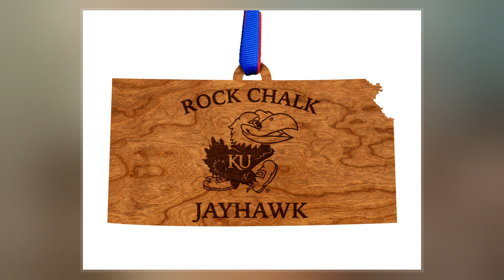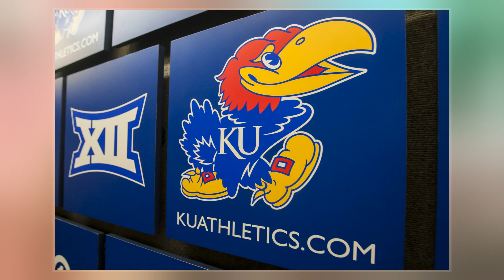Rock Chalk, Jayhawk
"Rock Chalk, Jayhawk"  is a chant used at University of Kansas Jayhawks sporting events. The chant is made up of the phrase "Rock chalk, Jayhawk, KU".